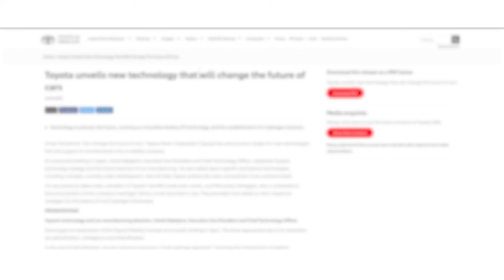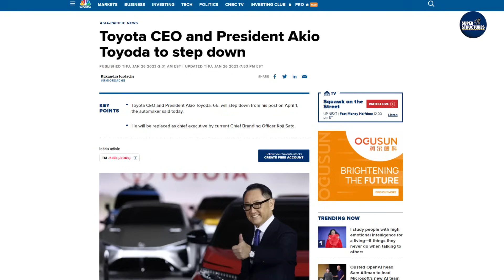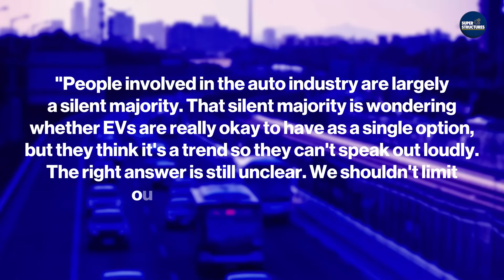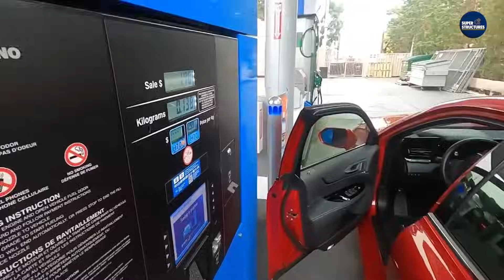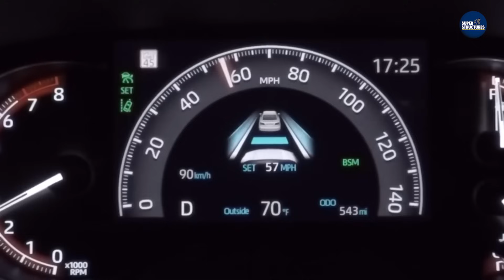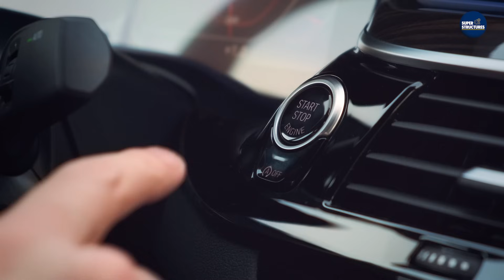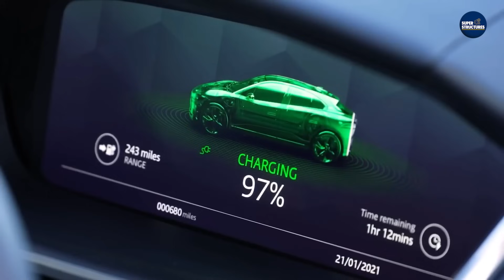Switching to EV? Wait Until You See Toyota's Game-Changing Engine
Forced to Adopt EVs? Wait Until You See Toyota's Game-Changing Engine

✅ Is This the END of EV's!? The Truth Behind Ford's Ammonia Engine
Is the push for electric vehicles (EVs) overlooking better alternatives? Toyota's CEO, Kōji Satō, and former CEO Akio Toyoda challenge the EV-centric view with groundbreaking ammonia engine technology. This video delves into Toyota's bold stance against the global push for EVs, revealing why Toyota, despite producing EVs, is not fully convinced of their dominance. We explore Toyoda's skepticism about EVs, his concern over materials like lithium, and the rush towards electric car adoption. Amidst debates, Toyota continues investing in diverse powertrains, including hybrids and hydrogen fuel cells, alongside EVs.

Discover Toyota's revolutionary ammonia engine, developed with GAC Motors, promising near-zero CO2 emissions and compatibility with existing gas vehicles. This innovation could redefine automotive technology, offering an eco-friendly alternative to traditional and electric cars. Join us as we discuss Toyota's multifaceted approach to the future of automobiles, their commitment to customer choice, and the implications of their strategy in the evolving car industry. Share your views in the comments – should Toyota fully embrace EVs, or is their diverse energy solution the way forward?

About Super Structures

🎥 Videos about the most incredible engineering from around the world!
📝 Written, voiced and produced by Super Structures